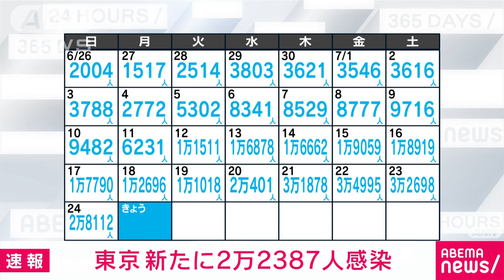【速報】新型コロナ 東京の新規感染2万2387人(2022年7月25日)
25日に東京都が確認した新型コロナウイルスの新たな感染者は2万2387人でした。月曜日としては先週の1万2696人を上回り過去最多です。

　25日時点の重症者用の病床使用率は24日から1.0ポイント上がって19.8％、全体の病床使用率は0.7ポイント上がって48.0％です。

　都の担当者は「土曜日と日曜日は休日にもかかわらず3万人近い感染者が確認されていて、感染の急激な拡大が継続している」との認識を示しました。

　都は現時点で行動制限は設けないとしたうえで、重症化を予防するワクチン接種の促進を急いでいます。

　28日と29日には多くの企業が集まる新橋駅のSL広場前に臨時の接種会場を設け、予約なしの3回目のワクチン接種を行う予定です。